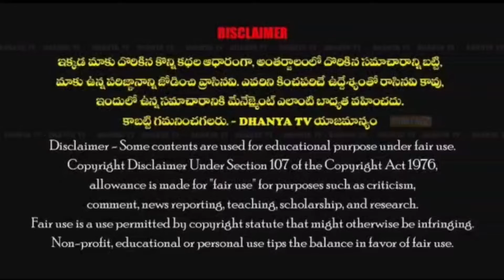షూటర్లు భారత జాతికే గర్వకారణం.- స్పెషల్ ఛీప్ ఆర్.పి సిసోడియా